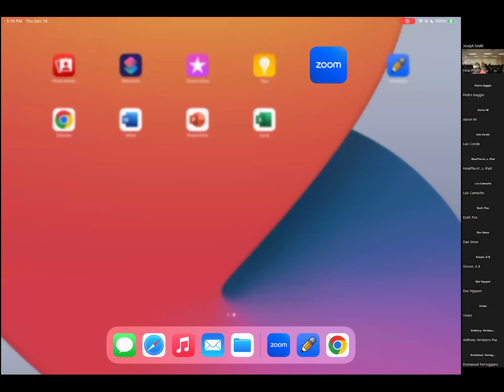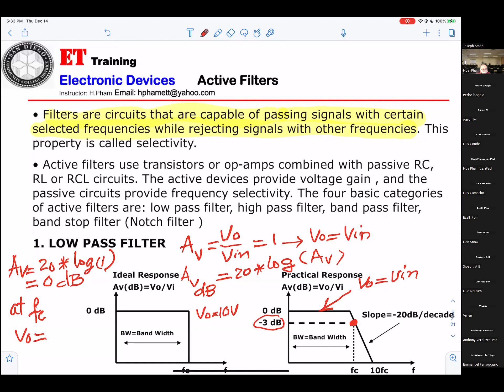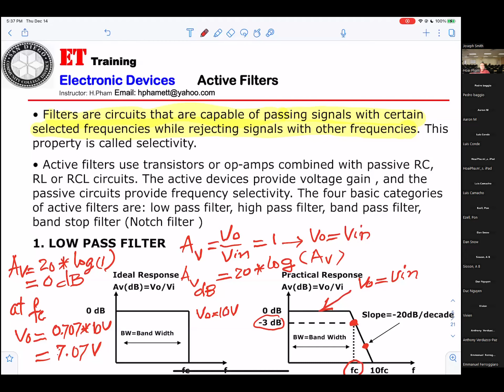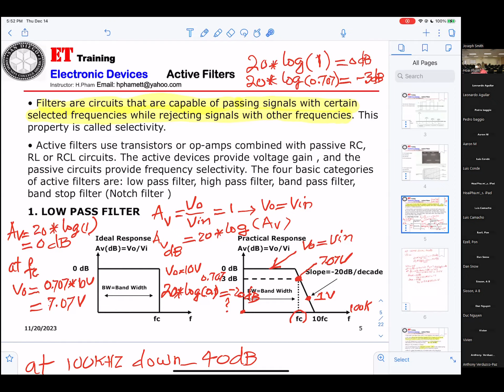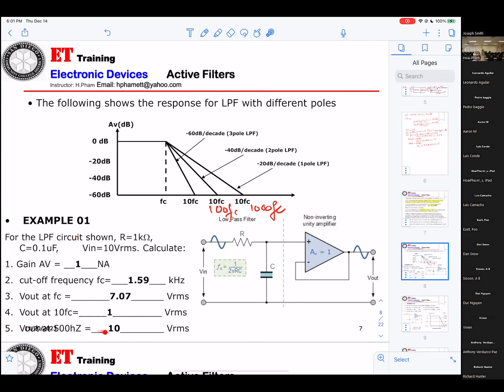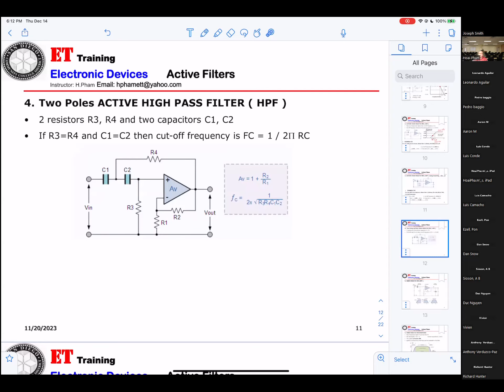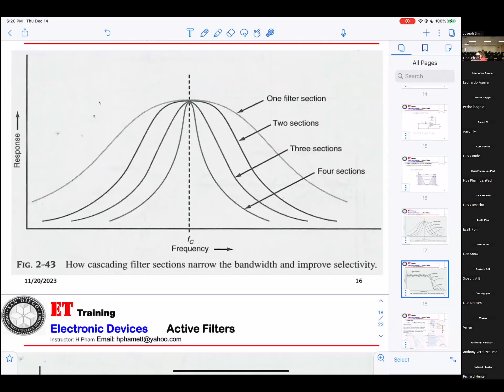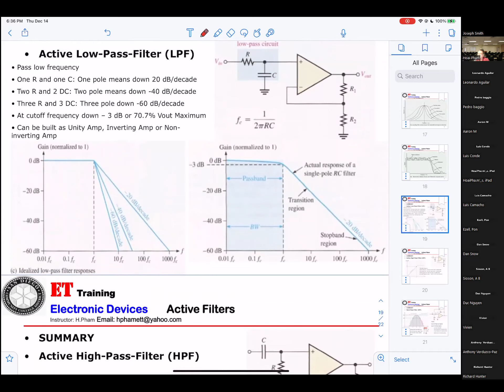Tech I Fall2023 Active Filters